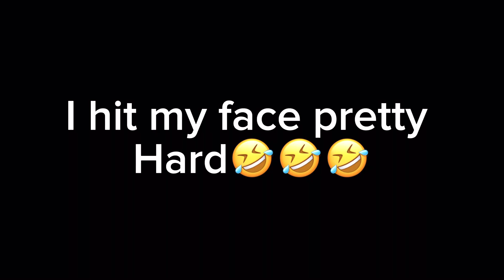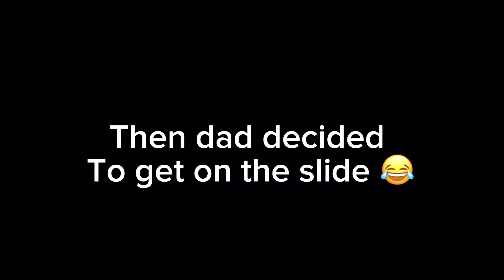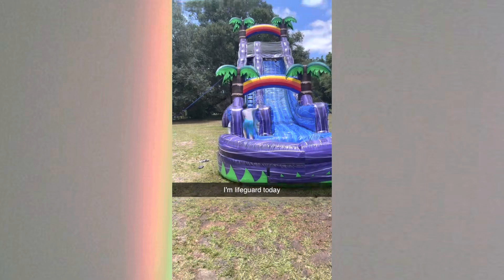“How our memorial weekend went” crazy experience!!!!😳😳😳